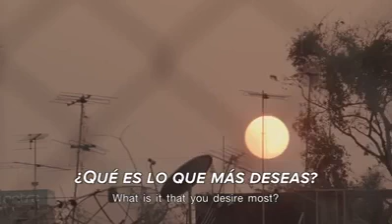Lo que el dinero no puede comprar